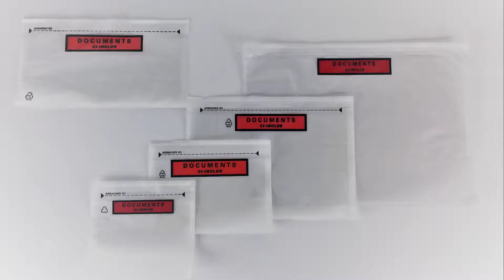El sobre adhesivo porta documentos Pac-List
Para vuestras expediciones al otro del mundo o las mas cercanas,
el sobres porta documentos Pac-List le permitira hacer viajar los documentos junto con los paquetes en toda seguridad y protegiendolos de las intemperies.

su reserva de pegamenta facilita el despegue del papel dorsal garantizando al mismo tiempo  una buena adhesion al soporte.

Para mas information no dude en contactarnos.